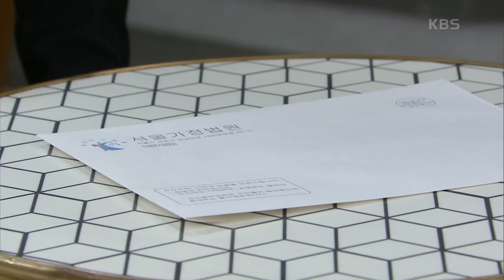＂조용히 끝내요＂ 이혼서류를 건네는 신정윤 [수지맞은 우리/Suji&uri] | KBS 240916 방송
＂조용히 끝내요＂ 이혼서류를 건네는 신정윤